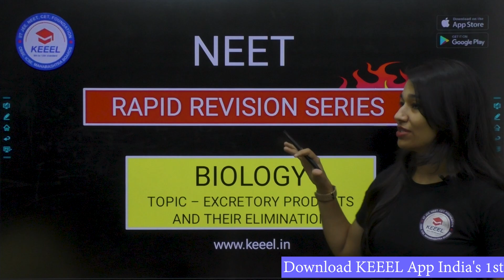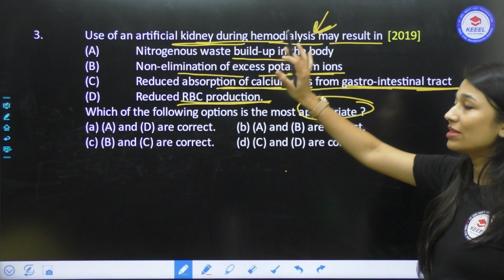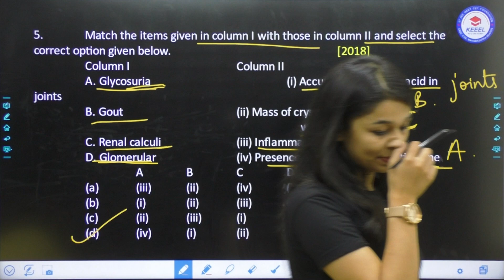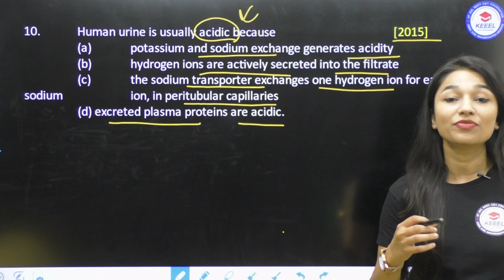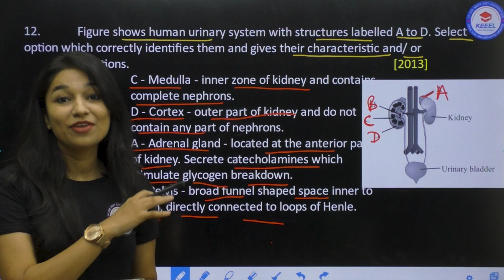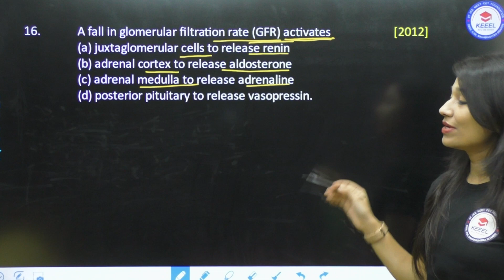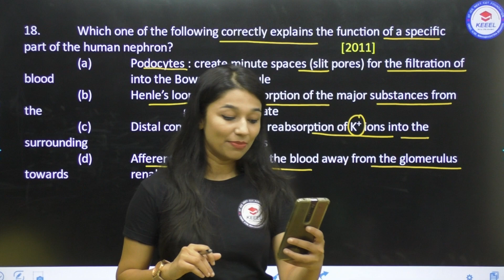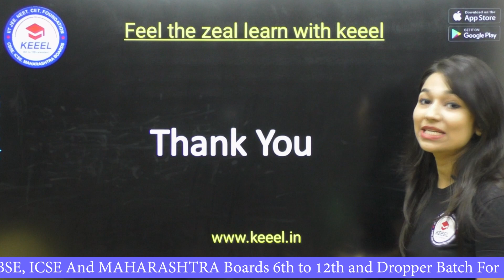Excretory Products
Welcome to KEEEL App - The New Zeal For Students, India’s Fastest Growing online learning program!
A perfect blend of E-Learning (Animated Videos) in Hindi and English, Teachers Video, Live Lectures, Books, Test Papers ,Unlimited MCQs practice, Doubt Hub, Exam Vlogs, Test Analysis and More to help students practice, learn and understand concepts in an in-depth and easy-to-grasp manner.
Boards and Classes
CBSE , ICSE/ISC & Maharashtra Boards - 6th to 12th Standards
The app covers Maths, Physics, Chemistry and Biology, Social Studies ,English Grammar ,Hindi Grammar ,Sanskrit Grammar for classes 6–12, students can prepare for competitive exams like JEE, NEET, and CET, Olympiads .
“Feel The Zeal Learn With KEEEL”